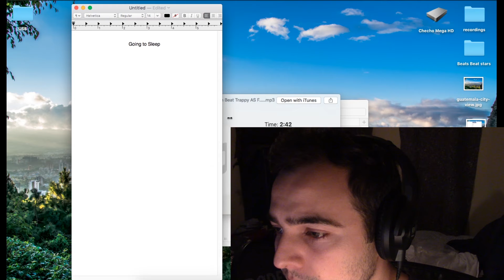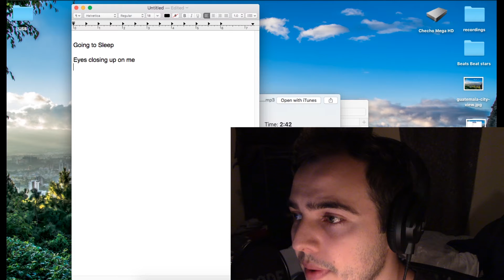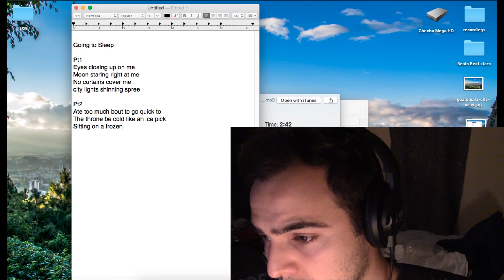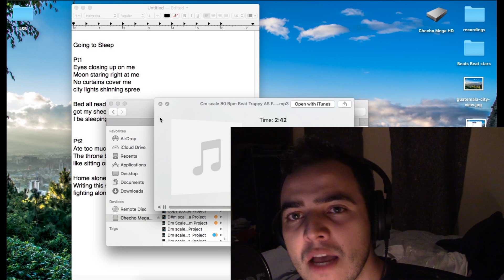Writing a Verse to a RAP beat i made with my brother a while ago!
It was supposed to be random beat from the internet but had no internet so...

Beat: Guittity Guitar vibe beat